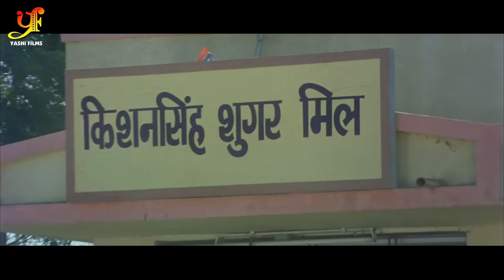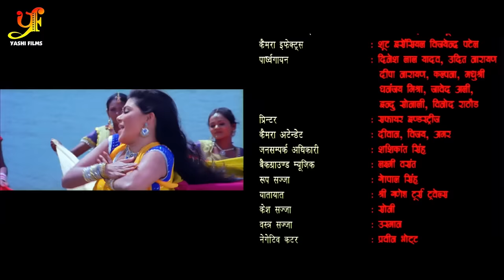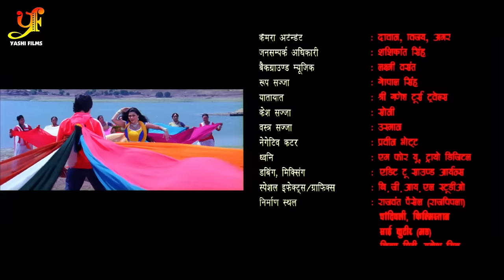मजदूर की कसम (भोजपुरी पारिवारिक मूवी ) | #Dinesh Lal Yadav | Movie 2022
►मजदूर की कसम (भोजपुरी नया पारिवारिक मूवी ) | Dinesh Lal Yadav | Hd Full Movie 2022

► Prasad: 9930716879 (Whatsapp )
►Patna Bihar :  Vivek Kumar  (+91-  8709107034 )
Copyright: YASHI FILMS Pvt Ltd.